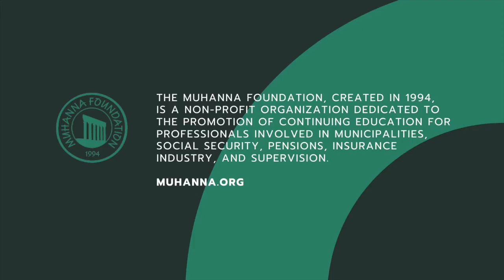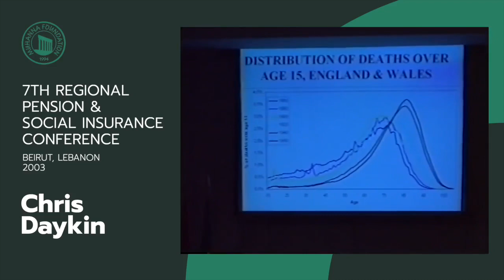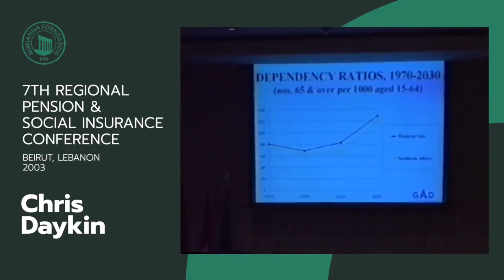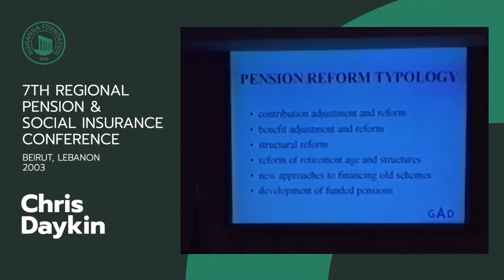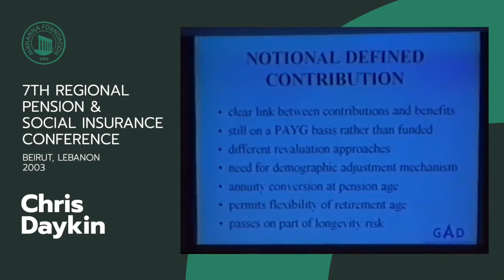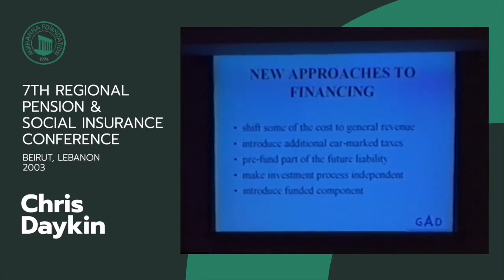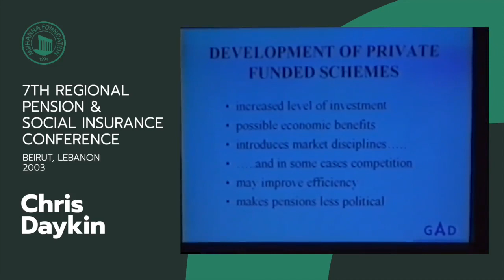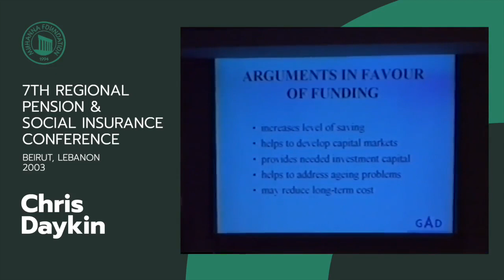Dr. Chris Daykin - Government Actuary’s Department | Speech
7th Regional Pension and Social Insurance Conference - Beirut 2003 - Part 1